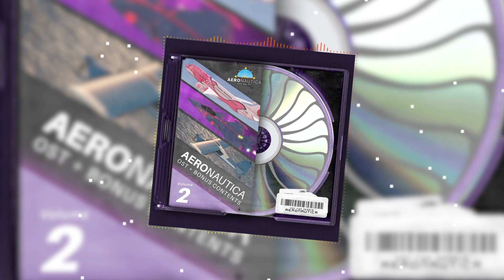Asgard Regional Airport | Aeronautica OST Vol. 2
A track from the Aeronautica OST Volume 2 Collection composed